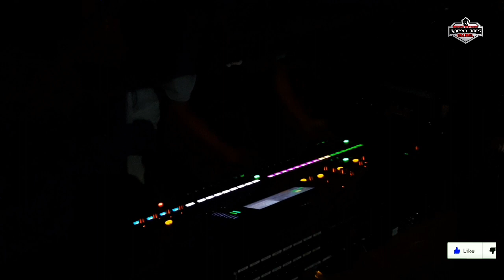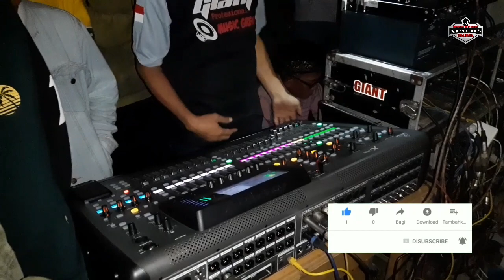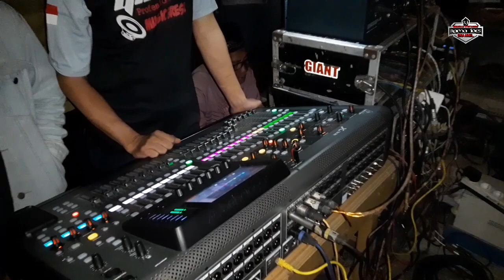BREWOG-GIANT-BJ HUNTER CEK SOUND || Prepare karnaval wiyurejo pujon.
BREWOG AUDIO, BJ HUNTER AUDIO, GIANT MUSIK GRESIK  CEK SOUND PREPARE KARNAVAL WIYUREJO PUJON MALANG

Putar dj andalan masing masing

DAFTAR SOUND KARNAVAL WIYUREJO PUJON

1. DOROWATI ( Pujon )

2. ULTIMA ( Blitar )

3. ED ( Karangploso )

4. ED ( Karangploso )

5. HRI ( Karanganyar )

6. RISWANDA ( Bululawang

7. KAWI ( Blitar )

8. ARIZKA ( Pujon )

9. BLIZZARD ( Turen )

10. DINASTI N ( Malang

11 FASKHO SENGOX

12. PROTON ( Jember

13. BQUA AUDIO ( Pujon

14. BREWOG (Blitar )

15. ZW AUDIO (Ngantang )

16. NURJAYA ( Karangploso )

17. BJ HUNTER ( Blitar )

18. GIANT ( Gresik )

19. LOG ZHELEBOUR ( SBY )

20. NANDA ( Jember

21. BRENGOS (BWI) 22 WNW AUDIO ( Blitar

23 ZW AUDIO ( Ngantang)

24. CR AUG 19 (Pujon)

25. DUA PUTRI(Bululawang)

Terimakasih sudah klik dan nonton video ini!

faskho battle sound battle sound Sound balap
sound system Blitar Sound system Malang
sound system kediri rama joes faskho audio
faskho sengox brewog audio bj Hunter
pemburu Horeg DJ cocok buat battle sound
DJ cek sound Karnaval dj full bass
rama joes karnaval Sound bj hunter  giant musik
brewog audio  cek sound wiyurejo pujon